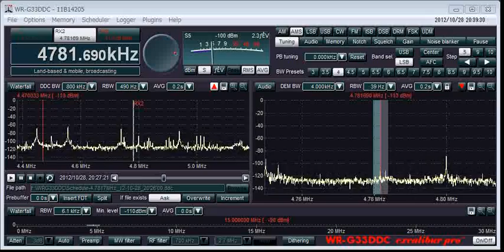4781.69kHz R Oriental Oct 10,28 11:26(UTC)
ちょっと変調が浅いですがタイミングよくIDでした。